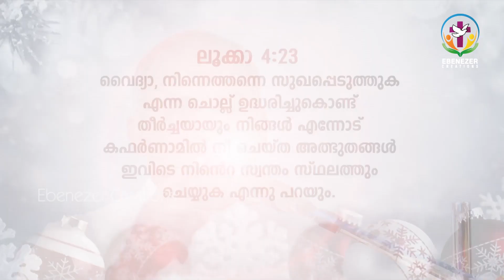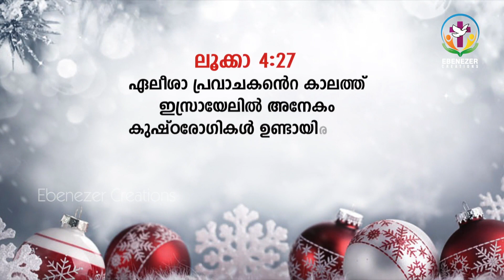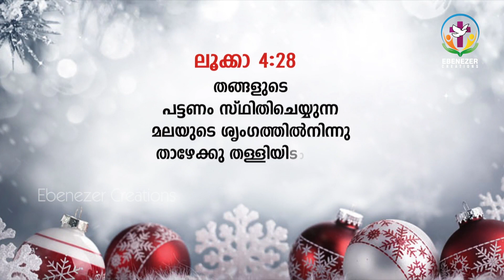എന്നിൽ ഇടർച്ച ഉണ്ടാകാത്തവൻ ഭാഗ്യവാൻ